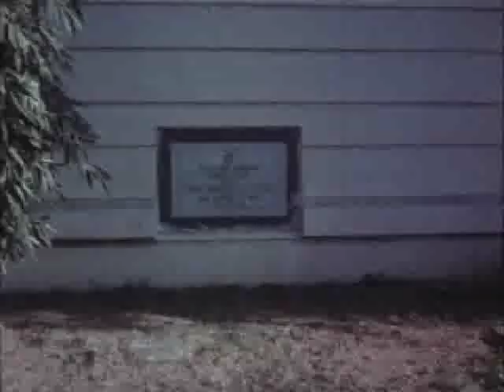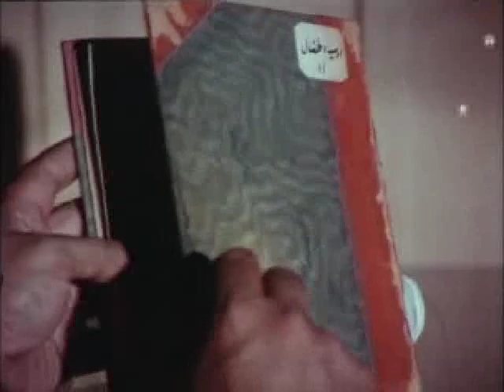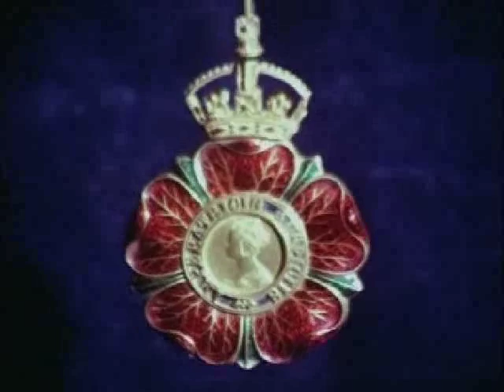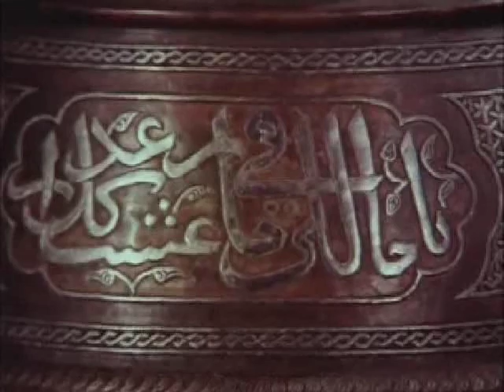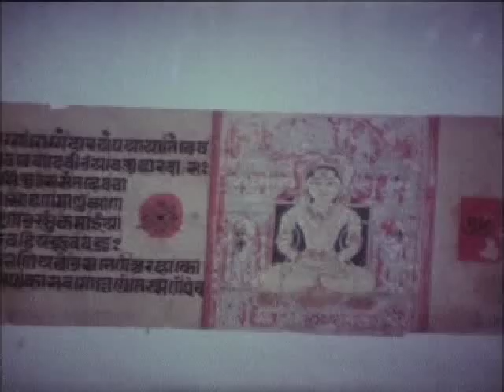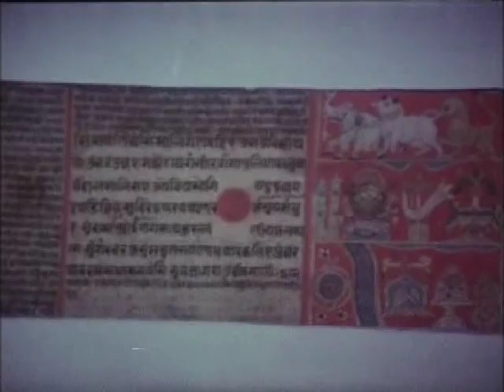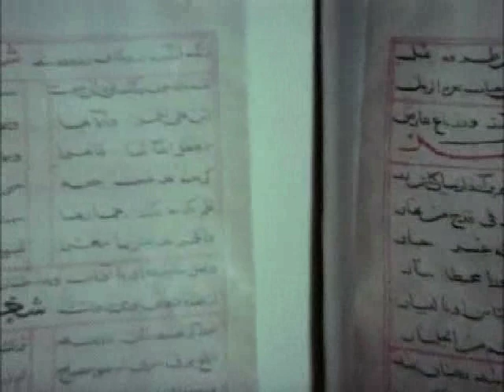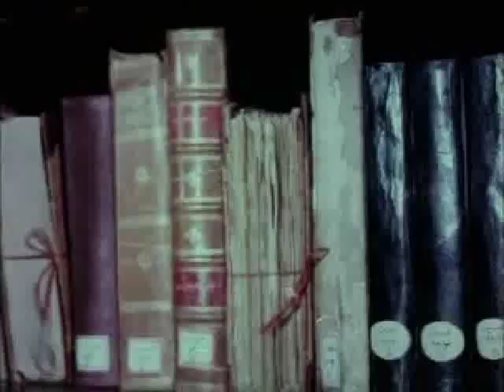Salar Jung Museum, Hyderabad, Andhra Pradesh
The Salar Jung Museum was established in 1951. The major portion of the collection of the museum was acquired by Mir Yousuf Ali Khan, popularly known as Salar Jung III. In the absence of any direct descendants of Salar Jung III, the Government of India appointed a Committee to administer the Salar Jung Estate. Later on with the idea of perpetuating his name, the Salar Jung Museum was brought into existence on 16th December, 1951 in Diwan Deodi, the residential palace of Salar Jung III and opened to the public by Pandit Jawarharlal Nehru, the then Prime Minister of India. In 1958, the Government of India took over the museum through a compromise deed. Till 1958 this museum was administered by the Salar Jung Estate Committee. Thereafter the Museum continued to be administered by the Ministry of Scientific Research and Cultural Affairs, Government of India till 1961. In 1961, through an Act of Parliament, the Salar Jung Museum along with its library was declared as an "Institution of National Importance".

The administration of the museum was transferred to an Autonomous Board, having the Governor of A.P. as its Chairman. The museum was transferred to its present building in the year 1968.

The family of Salar Jungs had assumed such great importance that five of its family members served as Prime Ministers to the Nizams, who were the erstwhile rulers of Hyderabad.

Mir Turab Ali Khan - Salar Jung I, was awarded the title of Salar Jung Bahadur at the age of 13 years. At the age of 24 years he was appointed as Prime Minister by the then Nizam, Nasir-ud- Daulah. He was a great administrator, known for his reforms and also a connoisseur of art. He died in the year 1882.

His eldest son, Mir Laiq Ali Khan was appointed as first Secretary to the Council of Regency and later on as a member of the Council of State. He was appointed as Prime Minister in 1884 A.D. by the then Nizam, Mir Mehboob Ali Khan. He spent most of his time in continuing the social reforms which were discontinued by his father Mir Turab Ali Khan, Salar Jung I. When he was only 26 years old he died at Poona, leaving behind an infant of 24 days, Abul Qasim Mir Yousuf Ali Khan.

When Mir Yousuf Ali Khan became 10 years old, the then Nizam bestowed upon him the family title of Salar Jung Bahadur and restored his Mansab and other titles.

Mir Osman Ali Khan, Nizam VII, selected Mir Yousuf Ali Khan, Salar Jung III as his Prime Minister. Due to some difference of opinion, Salar Jung III relinquished the post of Prime Minister in November 1914. Thereafter his entire life he devoted in enriching his treasures of art.

Mir Yousuf Ali Khan was not only a collector of antiques but he also patronized poets, writers and artists, encouraging literary and cultural activities. He continued with his zeal as an art connoisseur till the very end of his life enriching his art collections and died as a bachelor on 2nd March,1949 at the age of 60.